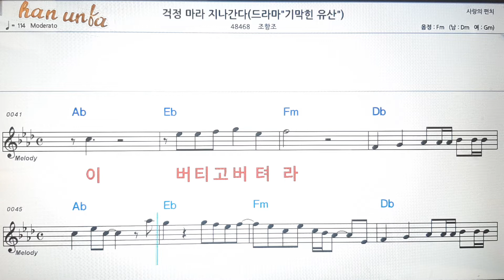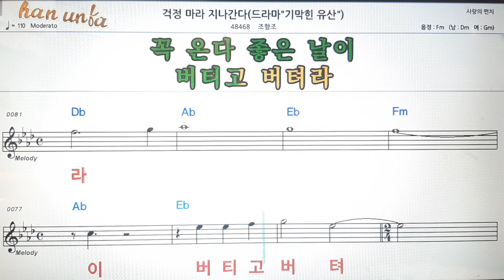걱정마라 지나간다/조혜련💕Karaoke*Sheet Music*Chord*MR💋노래방 반주*기타 코드 악보*가라오케